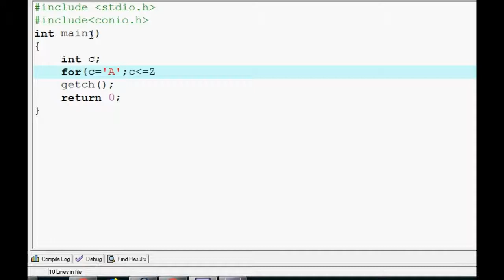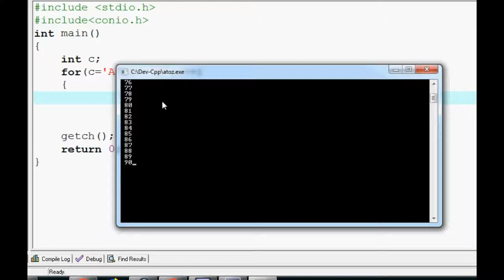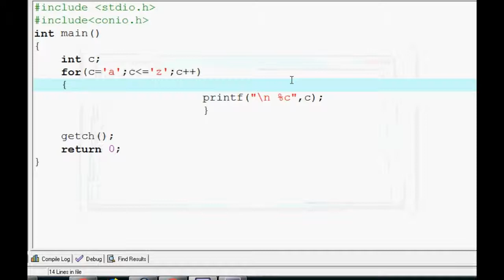HOW TO PRINT ALPHABET FROM A TO Z USING FOR LOOP # C PROGRAMMING IN TAMIL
in this tutorial video i explained how to print english alphabet from a to z using for loop. i use the ascii value to print the next chanractot watch the full video to understand...
send request our channel official facebookprofile...